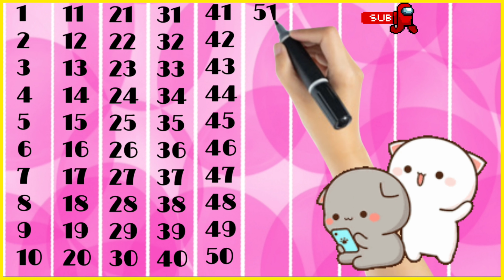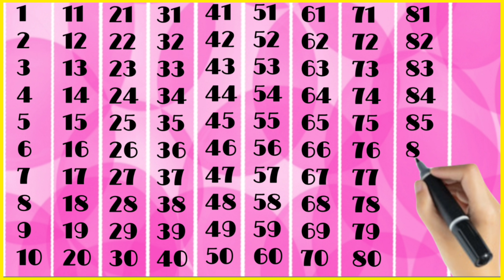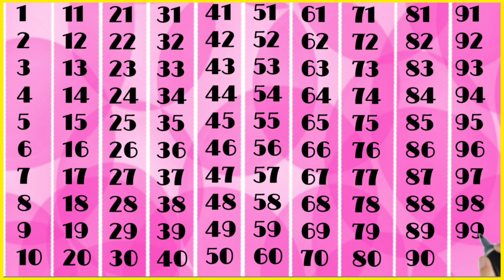Counting 1 to 100 | song | 12345 | Ginti | Video 702